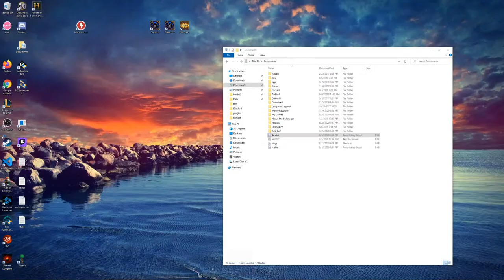HIGH ENERGY IA LETS GO